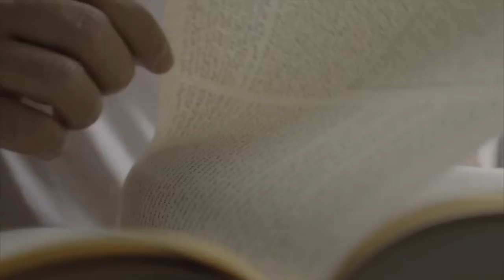THE OTHER SIDE OF PARADISE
According to the UN Refugee Agency, 79.5 million people – that’s the population equivalent of the entire country of Germany – have been displaced from their homes because of “persecution, conflict, violence or human rights violations.”  (That's apparently the highest number on record.)

And the Agency further reports that a new displacement occurs every 3 seconds -- that's 20 people in a minute; some 30,000 each day.

So when I heard that Elliott Watson was working on a documentary about an asylum seeker, separated from family and friends and unable to find work, I was immediately attracted to the project.  As Elliott puts it, “The Other Side of Paradise,” seeks to “change perceptions of refugees and asylum seekers as members of society,” and the film is “as much about loss and isolation as it is about hope, resilience and determination.”

Elliott and his team hope that you’ll consider supporting the endeavor by visiting their Kickstarter crowdfunding page, where in exchange for a contribution, you can receive a social media shout-out, an advance screening of the film with Q&A session, to special acknowledgments in the end credits.

As Albert Einstein observed, “The world will not be destroyed by those who do evil, but by those who watch them without doing anything.”

It is time, my friends, to do something.

Join me in making a pledge to "The Other Side of Paradise."